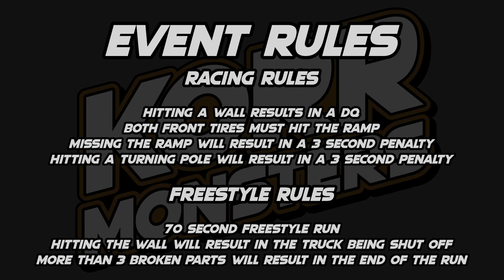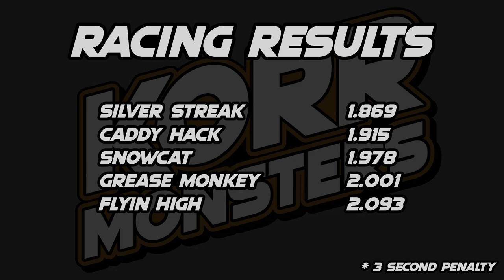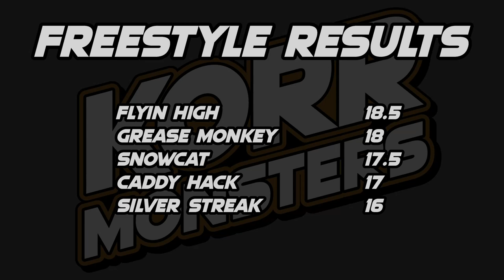KORR Monsters Offseason: Manchester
The first event of the the offseason going into season 6 has 5 trucks battle for the racing and freestyle wins in Manchester

Lineup
Caddy Hack driven by Elena McMillan
Flyin High driven by Jack Schroeder
Grease Monkey driven by Kayla Sharp
Silver Streak driven by Zoey Summerfield
Snowcat driven by Nathan Judd